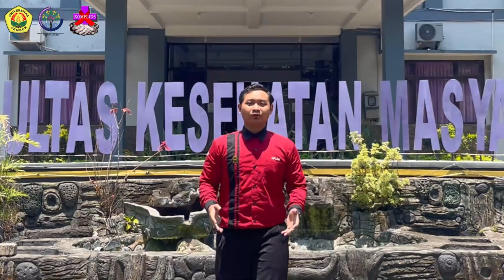VIDEO PERINGATAN HARI AIDS SEDUNIA 2023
‼️PERINGATAN HARI AIDS SEDUNIA‼️

Halo Peps!!!
Tepat 1 Desember 2023 UKM KOMPLIDS mempersembahkan video dalam rangka memperingati Hari Aids Sedunia (HAS) 2023. Peringatan HAS semata-mata ditujukan untuk meningkatkan komitmen kita untuk berupaya dalam mencegah HIV/AIDS.

Video kali ini bertemakan stop diskriminasi ODHA. Dengan adanya video ini harapannya kita semua dapat menghapus stigma dan mewujudkan zero discrimination. So, happy watching💗